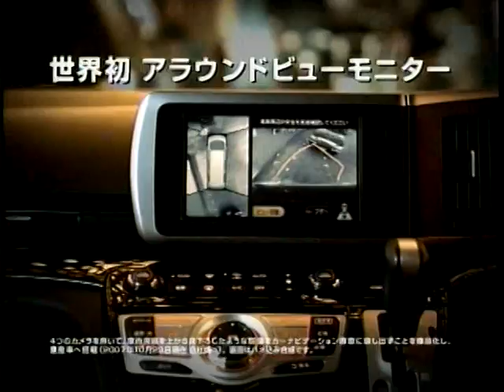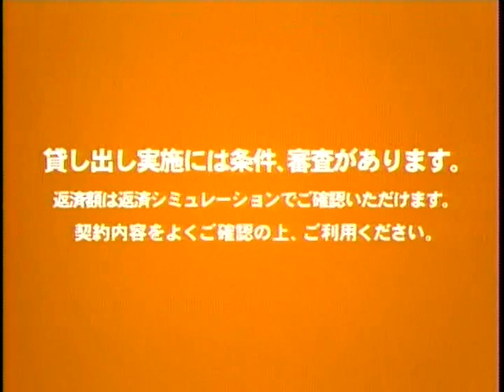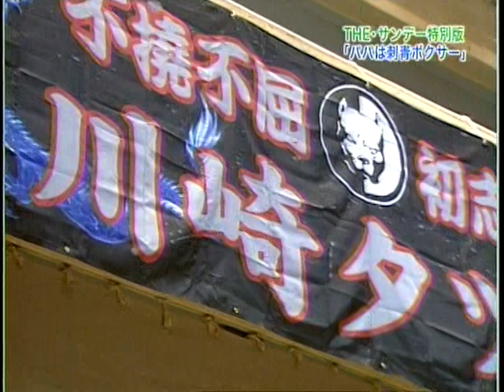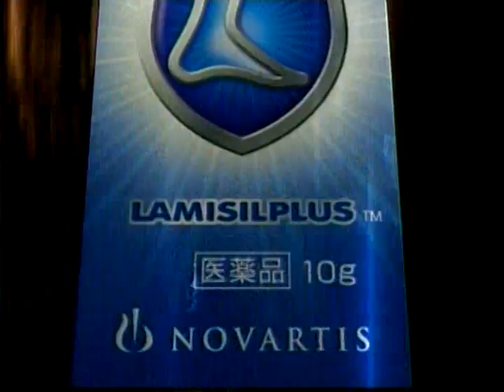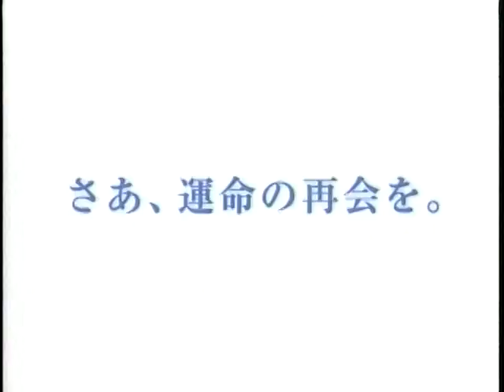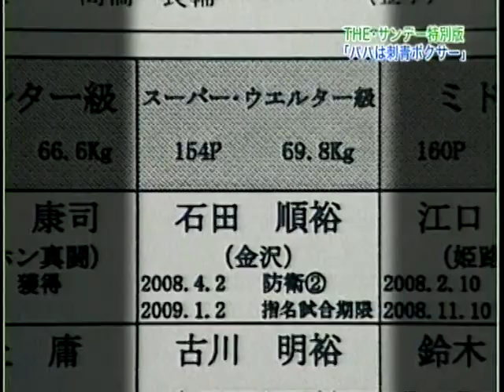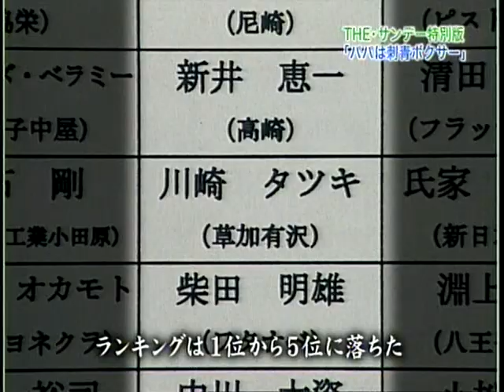【WBO】 BOXING 【秘】プロボクシング 2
【ザ】金太郎マッチ

JAPAN Saitama prefecture